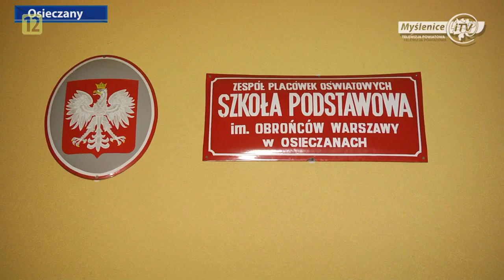Integracja pod znakiem szalonej zabawy w Szkole Podstawowej w Osieczanach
OSIECZANY: Szkoła Podstawowa w Osieczanach 11 marca zmieniła się z placówki służącej do nauki, w miejsce wspaniałej wieczornej zabawy. Wyszaleć się mieli okazję nie tylko uczniowie klas 4-6, ale również, a może przede wszystkim rodzice.